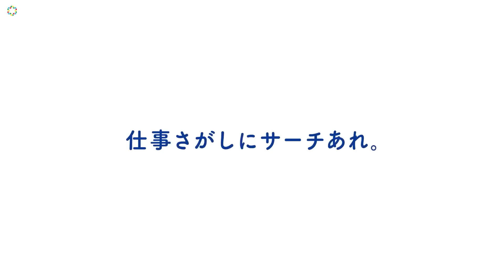空気階段、ショート即興ネタバトル参戦！マヂラブ、シソンヌ、ジャルジャルらとオンエアかけ 「Indeed CM オンエアバトル」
Indeed Japanが、 お笑い芸人が 「仕事さがしはインディード♪」の音楽に合わせ、 約5秒間で即興ネタを披露しチャンピオンを競い合う「Indeed CM オンエアバトル」を開催。 今年で3年目を迎える「Indeed CM オンエアバトル 2022」では、2連覇中の王者であるジャルジャルに加え、シソンヌ、マジカルラブリー、空気階段、蛙亭、そしてフットボールアワーの計6 組が参戦。

　それぞれが即興ネタを披露した新CM「レストラン」篇は18日より全国で順次オンエア開始。さらに、27日より「家電量販店」篇、 2022年1月5日より「社長室」篇も順次公開予定。「Indeed CM オンエアバトル 2022」は、 6組のお笑い芸人がCM内で、それぞれ「レストラン」 、「家電量販店」、「社長室」で働く人や客に扮して、各職場のシチュエーションで台本なしの即興ネタを披露。CM内のネタを元にSNS上での一般投票を募集し、優勝を競い合い、チャンピオンになったコンビはIndeedのCM枠を単独ジャックすることができる。

【関連動画】
王者ジャルジャルにかまいたち・チョコプラ・ニューヨークがネタバトルで挑む！「Indeed CMオンエアバトル 2021」開幕！
ジャルジャル、Indeedネタバトル2連覇！参加者4組の全12ネタを公開　かまいたち・チョコレートプラネット・ニューヨーク